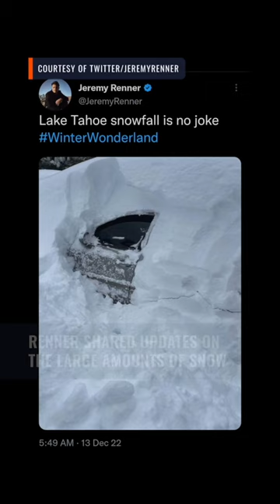Jeremy Renner, Marvel’s Hawkeye, has surgery after snow plow accident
More videos on Rappler Actor Jeremy Renner is in a critical but stable condition after suffering a traumatic injury while plowing snow on New Year’s Day.